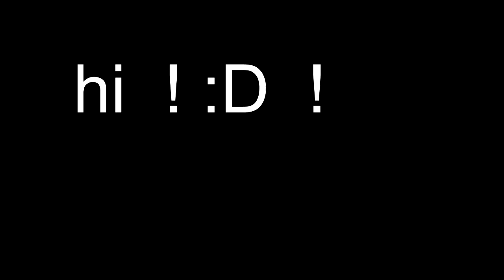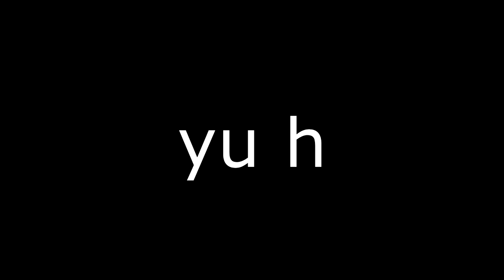I got a new PC!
Im so happy rn, I love the video quality so much, I can't believe I have the potential to make good videos. HYPE! :D